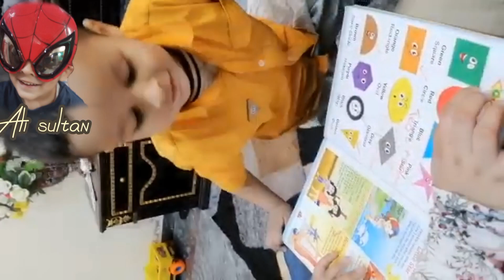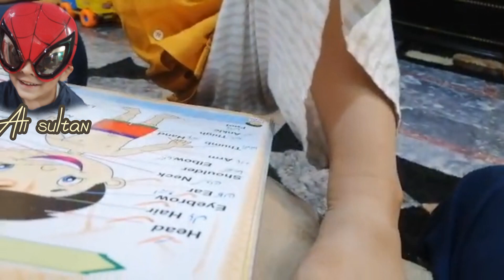kids fun bookwork youtubeshortskids learning # book#youtubevideo